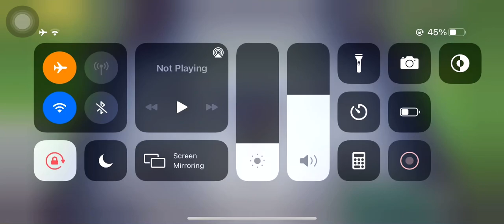HI3: Honkai Quest - Morrdorr's Illusion [8475] Scores (60fps)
So much improvement!